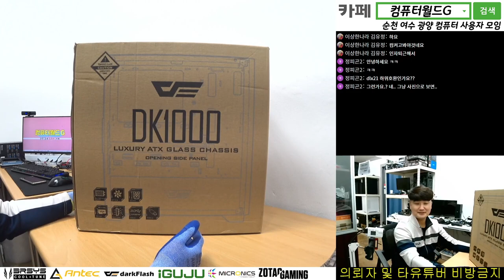심플한 감성 케이스 다크플래쉬 DK1000 화이트 리뷰 / 순천동네컴퓨터